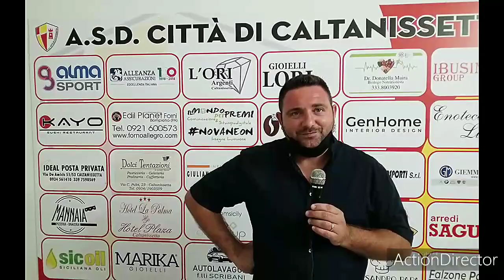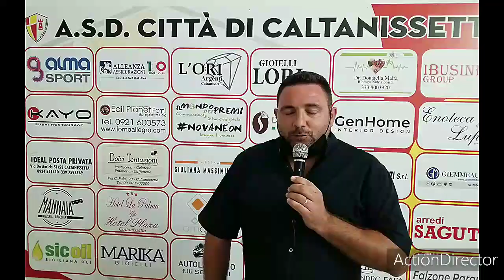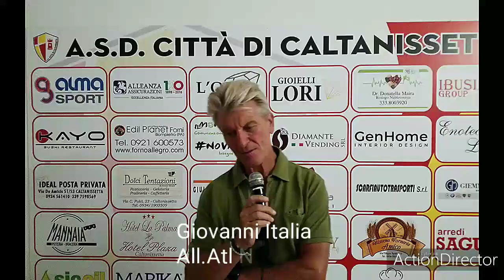Riprese video di Calcedonio Iacuzzo: Highlights Atl.Nissa:Real Aci 2-2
Prima giornata del campionato di promozione Sicilia girone C